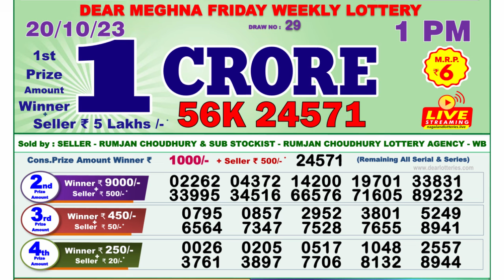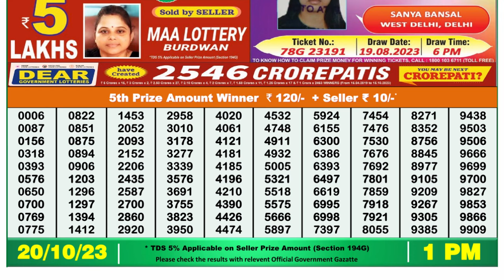Dear Lottery Sambad 1pm today 20.10.23 Nagaland State Lottery Result